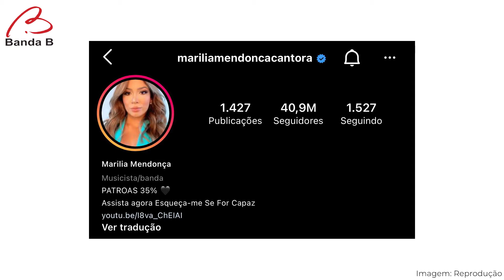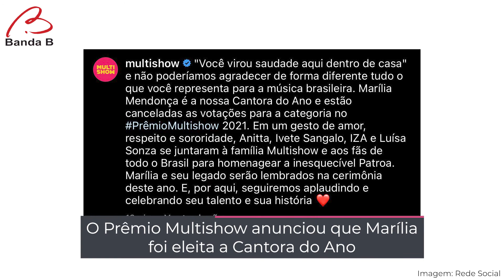Já estamos com saudades, Marília Mendonça!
Marília Mendonça deixou a sua marca no Brasil

O país parou para acompanhar as notícias da morte e velório da cantora que estará para sempre no coração de milhares de brasileiros

Diversos artistas fizeram homenagem para a artista!

Confira um pouco sobre a maravilhosa trajetória de Marília Mendonça: